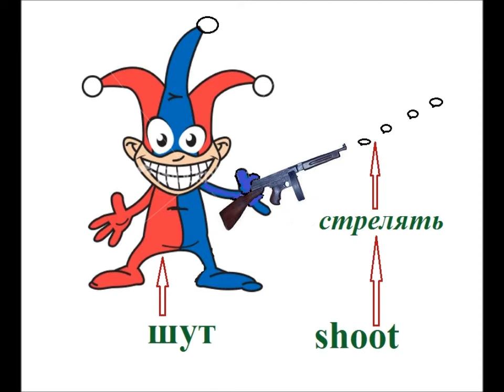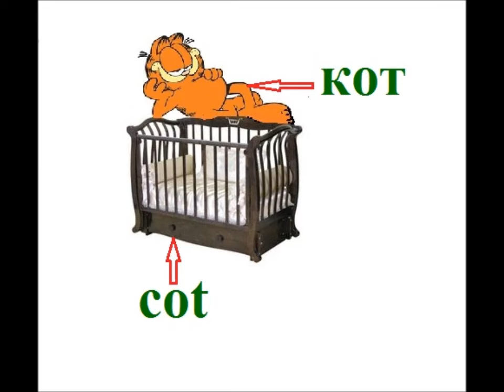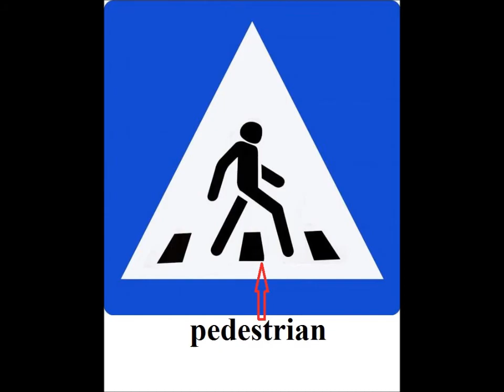Английский язык. Как НАВСЕГДА запоминать новые английские слова. Часть 1.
Урок Английского языка с Оксаной Ромашкиной.
Как НАВСЕГДА запоминать новые английские слова. Часть 1.
Английские слова с переводом.
Изучайте Английский язык с удовольствием.